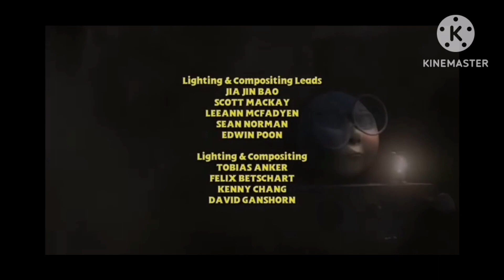thomas and friends misty island rescue end credits